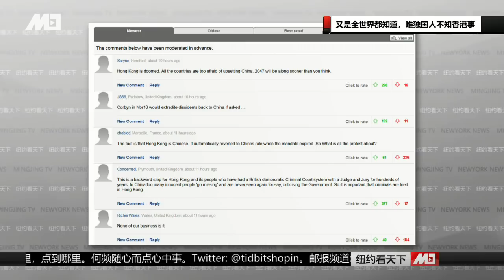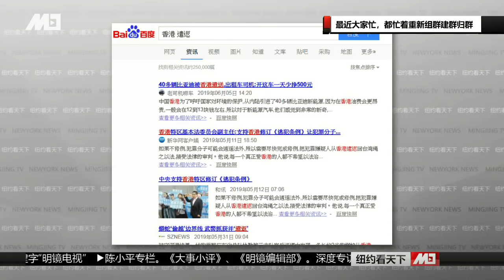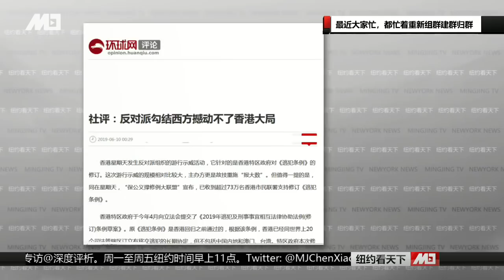林郑月娥违抗民意强行二读，一国两制将走向灭亡？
主讲人：魏碧洲